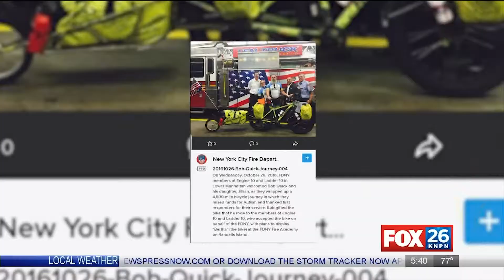Bob Quicks Journey Stops In St. Joseph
ICYMI:
I got the chance to meet cross-country cyclist Bob Quick, as he paid the St. Joseph Fire Department a visit yesterday morning.

after 32 heart operations, he travels the country thanking those who have saved his life in the past.